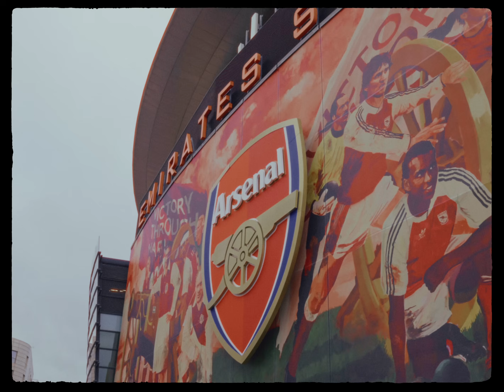MATCHDAY AT THE ARSENAL | A cinematic look at day out at Emirates Stadium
In collaboration with lifelong Gooner, Barney Rhodes.